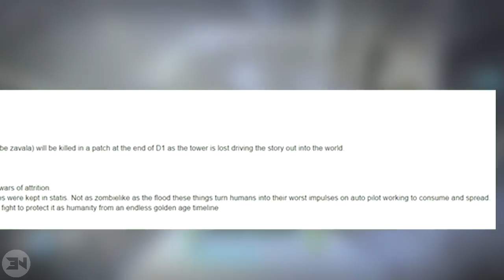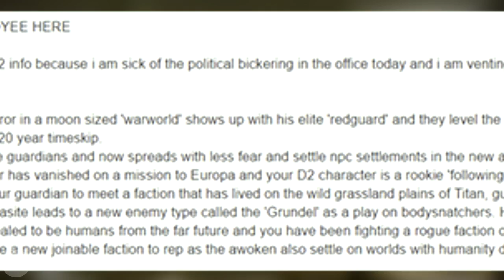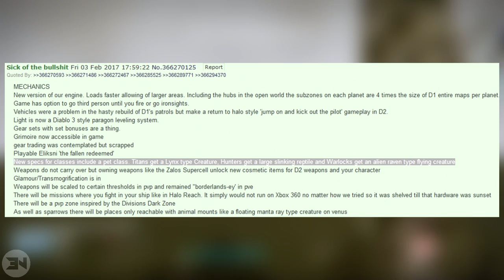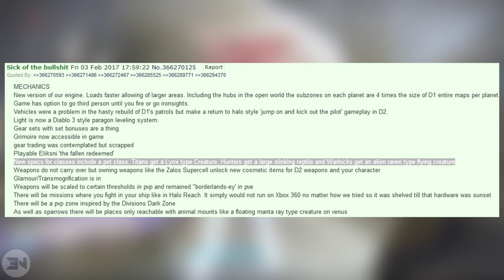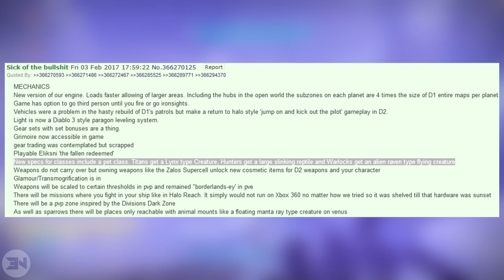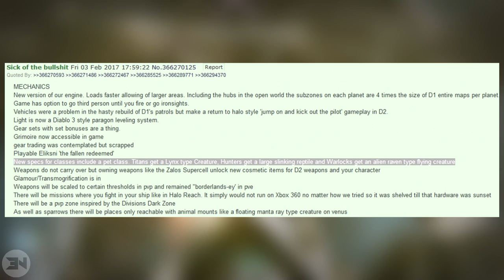The BIGGEST Destiny 2 LEAK YET? IS THIS REAL?! - Destiny 2 Leaked Info / Destiny 2 News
I HAVE SPENT OVER $1000 on this game! Destiny 2 leaked info may suggest some amazing changes with Destiny 2, Destiny 2 news is rare and Destiny 2 gameplay reveal will shed more light on this Destinty 2 news

Destiny 2 news and Destiny 2 leaked info may suggest that we have new destiny 2 subclasses, destiny 2 transmogrification, destiny 2 planets being much larger and vast. This Destiny 2 leak leaked info might be fake, but it certainly has the potential to be legit real. Destiny 2 news leaks have been rare and its nice to speculate, this Bungie employee might be real, or it could be a lucky guess.

The destiny 2 gameplay reveal event will be exciting for us all - easynow1337